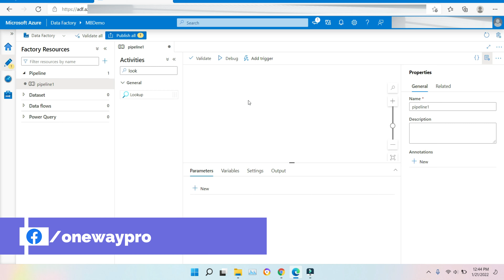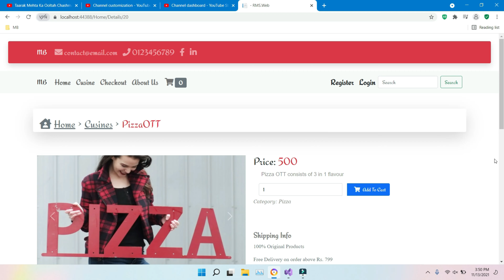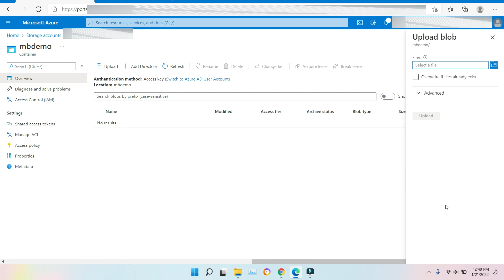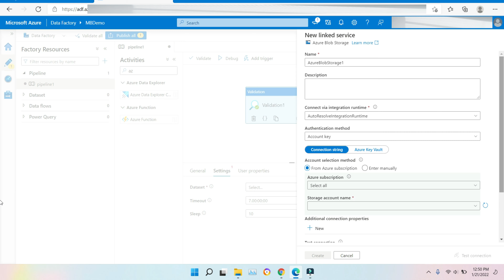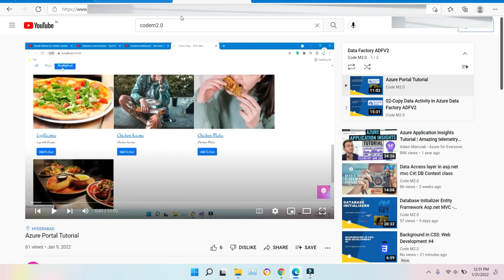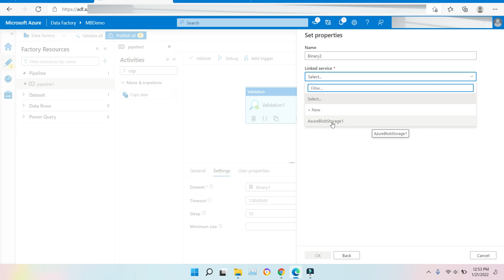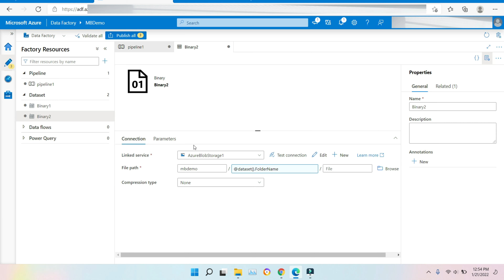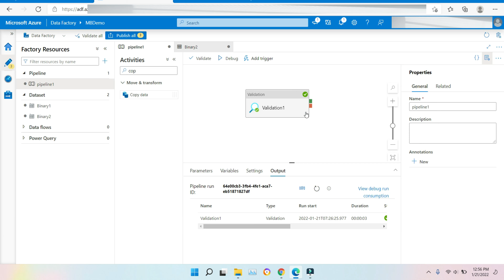26-Validation Activity in Azure ADFV2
►This video illustrates validations activity in Azure
26-Validation Activity in Azure ADFV2